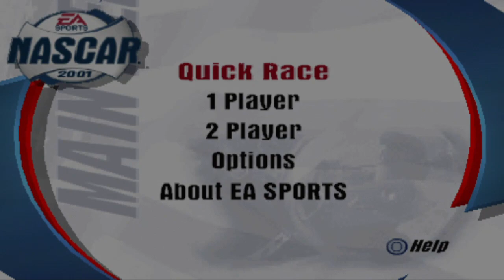NASCAR 2001 (PS1) - Short Track Challenge - Race #6 : Phoenix International Raceway (Final)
Assalamualaikum wr.wb, this is the channel of DafaHuzaifah 龍騎 Gaming 2003! Melanjutkan main NASCAR 2001 Championship Mode yg Short Track Challenge bersama Rusty Wallace, the King of Short Track!

Hari keterakhir adalah berbalap di Phoenix International Raceway acaranya Dura Lube 500! Ini akan menjadi menyenangkan untuk membuat lapped cars lagi!

Alhamdulillah akhirnya Short Track Challenge udah selesai dan semuapun udah selesai. Tapi yg paling seru adalah harus membuat musim bebas (Custom Season) untuk membuat apa saja yg semua track sesuai jadwal. Bagiku nanti besok atau segera akan kubuat yg jadwal pada para2 pembalap yg pernah memenangkan balapan dari sesuai jadwal Winston Cup pada tahun 2001!

Bagusnya adalah udah kudapatin Black Car Exotic yg dibalapkan oleh bernama Shorty Leung dari Tim Black Car!

Maaf atas kelupaan pembukaan komentar tentang Phoenix karena lupa tulis. Semoga kalian akan mengerti dan menyukai video2 yg kubuat secara panduan.